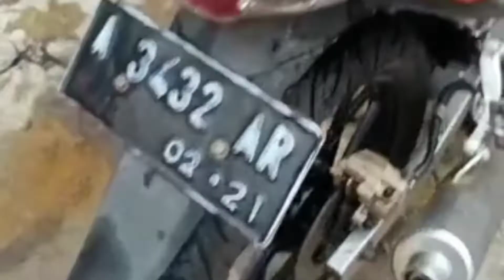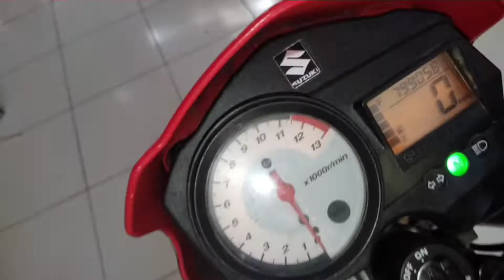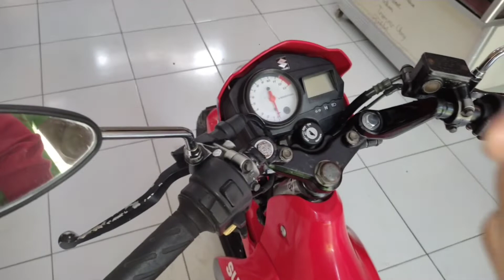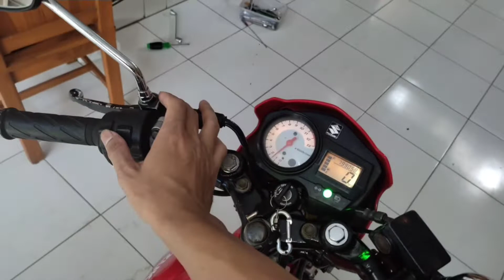Alhamdulillah Selesai Hasil Restorasi Satria FU CBU 2005